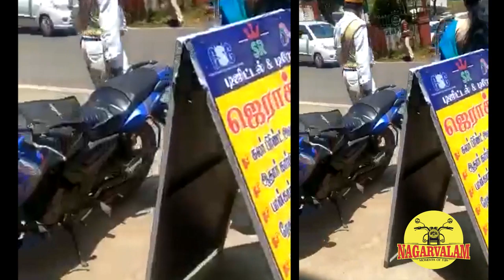கொரன பரவலை தடுக்க களம் இறங்கிய ஊட்டி கலெக்டர் - மாஸ்க் அணியாதவர்களுக்கு அபராதம் விதித்தார்